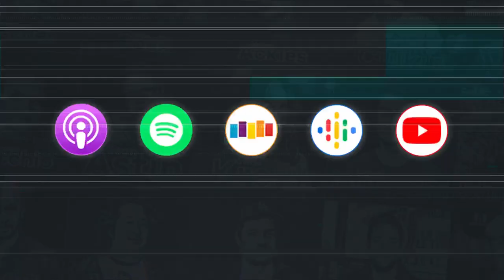THEO ROSSI’s Life Changing Drug Dealing Story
Theo Rossi (Sons of Anarchy, Emily the Criminal) joins us this week to share his unique perspective on life and how he’s been able to let go of the nonsense and worries that plague people day to day and focus on being a good person. Theo shares the life changing moment that helped him make the decision to leave drug dealing and pursue a career in Hollywood. We also talk about protecting your time when it's finite, the weight of Sons of Anarchy, and the lovable complexity of villains.